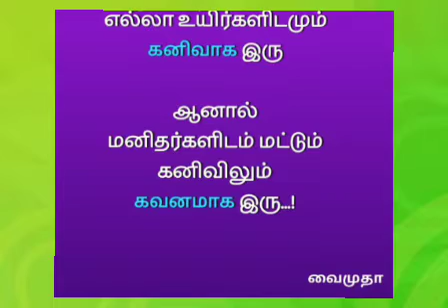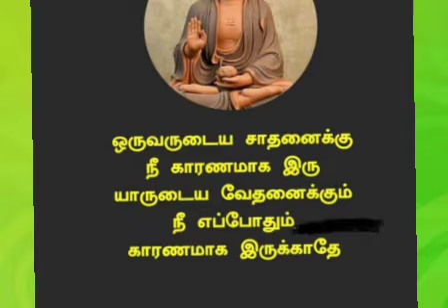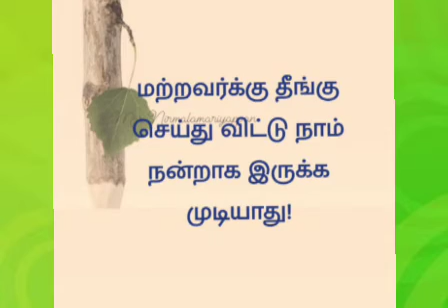வாழ்க்கை பாடம் கோட்ஸ் இன் தமிழ்